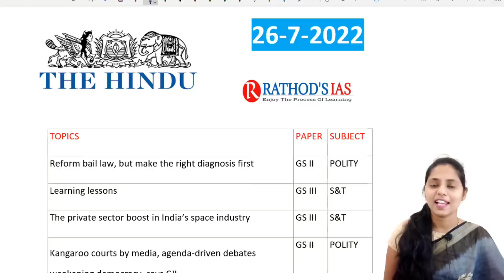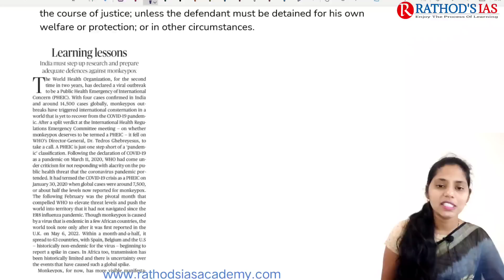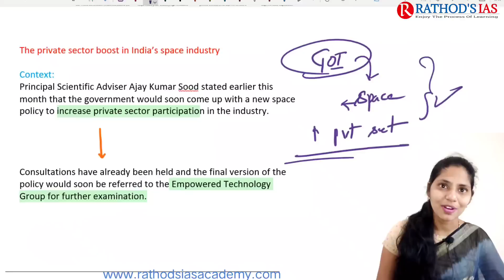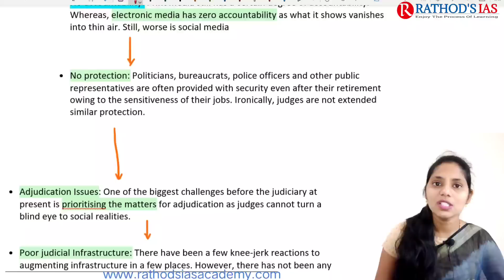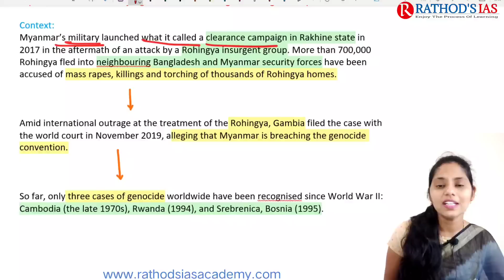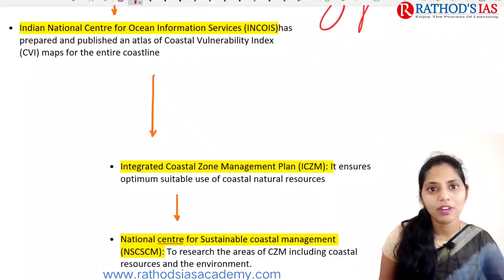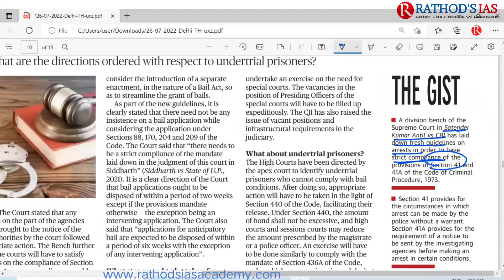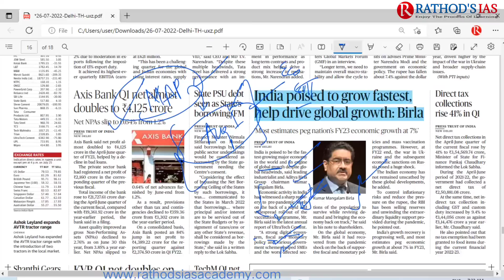26 July 2022 | The Hindu Newspaper Analysis in English